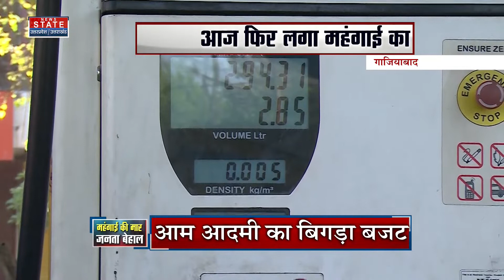Price Hike : लगातार बढ़ती कीमतों पर लोगों ने News State के सामने रखे विचार। Petrol-Diesel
देश में पेट्रोल-डीजल के दामों में कोई राहत नहीं है. आज भी रविवार यानी 3 मार्च, 2022 को पेट्रोल-डीजल के दामों में तेज बढ़ोतरी दर्ज की गई है. सरकारी तेल विपणन कंपनियों ने पेट्रोल-डीजल के दामों में आज भी 80-80 पैसे प्रति लीटर की वृद्धि की है. शुक्रवार को दाम स्थिर रखे गए थे, लेकिन शनिवार और रविवार दोनों ही दिन तेल 80-80 पैसे प्रति लीटर महंगा हुआ. वहीं, पिछले हफ्ते में औसतन हर दूसरे दिन इसमें इतनी ही वृद्धि दर्ज हुई.

There is no relief in the prices of petrol and diesel in the country. Even today, on Sunday, March 3, 2022, there has been a sharp increase in the prices of petrol and diesel. Government oil marketing companies have increased the prices of petrol and diesel by 80-80 paise per liter even today. Prices were kept stable on Friday, but oil became costlier by 80-80 paise per liter on both Saturday and Sunday. At the same time, the same increase was recorded on an average every other day in the last week.

News State Apps डाउनलोड करें:
Download Android and iOS Apps for more updates: